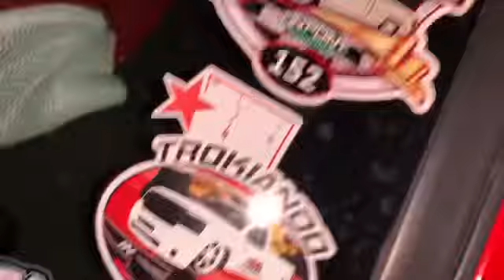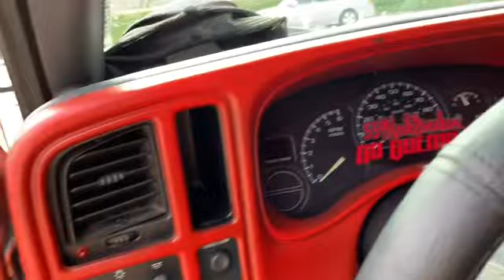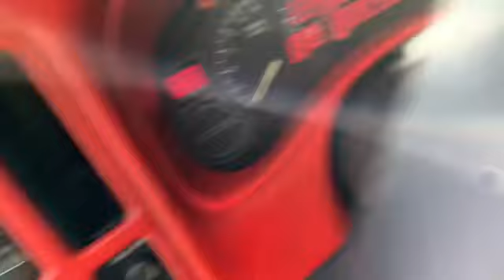VLOG 08: new exhaust did NOT fit// truck meet